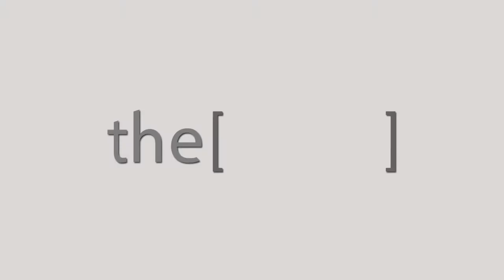الدكتور احمد المهدى يتحدث عن تمدد الشريان الاورطى فى البطن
الدكتور احمد المهدى
مدرس جراحة الاوعية الدموية
يتحدث عن تمدد الشريان الاورطى فى البطن